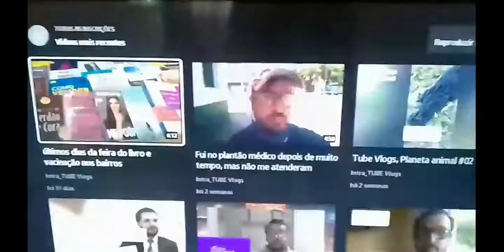Fui numa loja que um amigo trabalha e caminhada pelo centro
Loja no parceiro Magalu